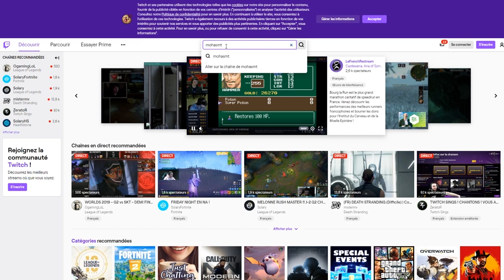INCROYABLE.. CES DOMMAGES.. YUZUHIRA DE LA GRUE !!! | SAINT SEIYA WAKENING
YUZUHIRA SAINT SEIYA AWAKENING